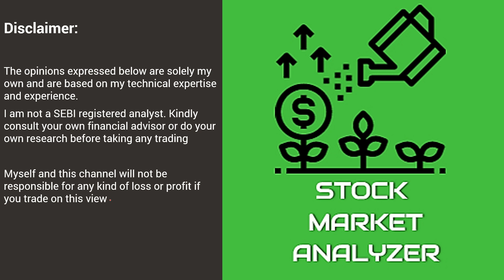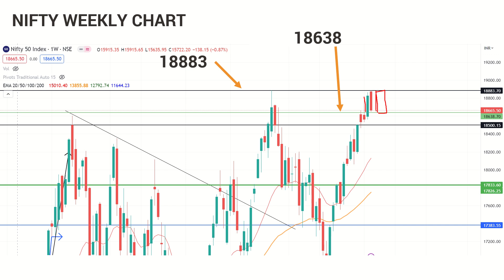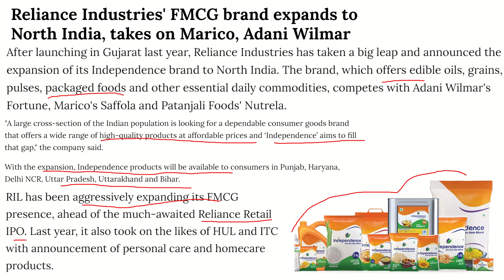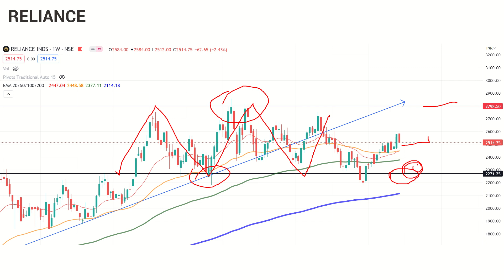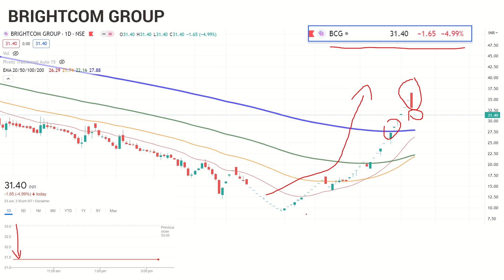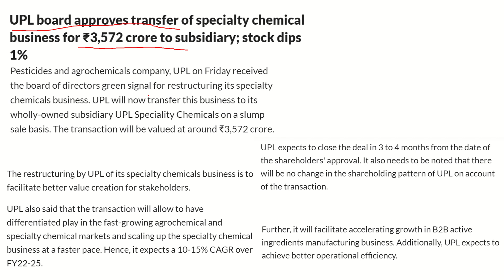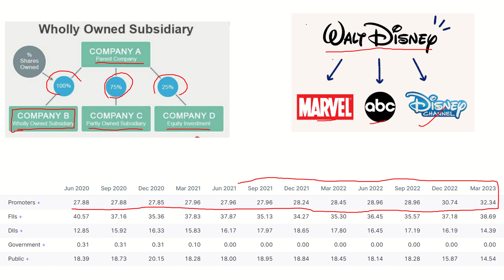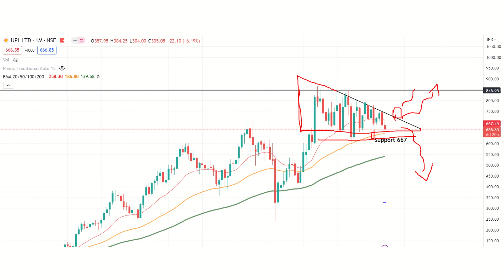Reliance|YesBank|UPL Ltd|Brightcom|Stock Market Analyzer|CUB|TATA|Nifty|Tamil|Trendingstocks